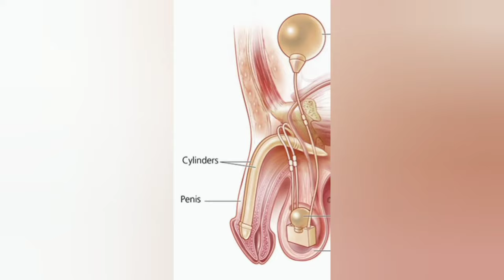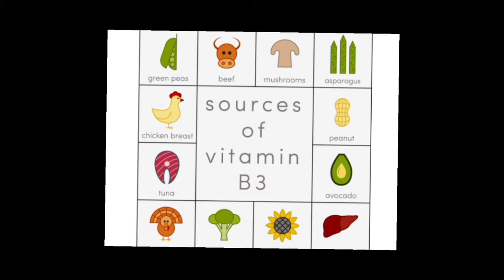Penis erection/ Healthy foods for penis erection in tamil